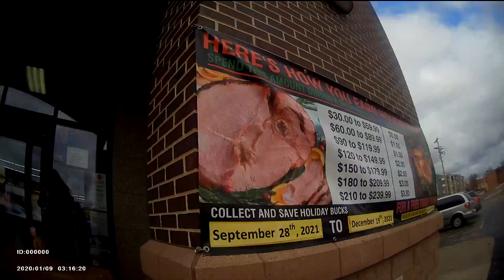part 2 only in Brillion Wisconsin not really all over the world racism at its finest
this guy threatened to hit me with a big piece of 4x4 supposing you see in the store threatened to call the police on me but the guy outside was threatening me mess me up